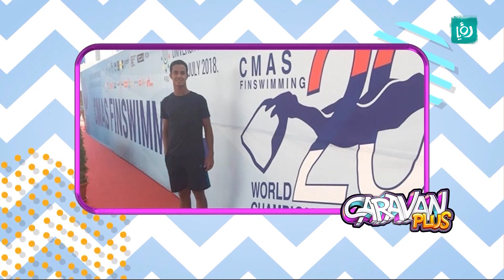وقف الرحلات الجوية إلى خامس أكبر المدن الأسترالية بسبب عامل بيتزا